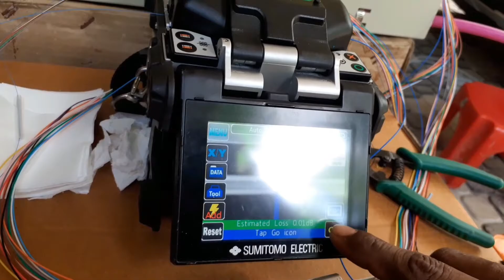How to splice broken optical fiber cable practically | Fiber Optic Splicing || Demo